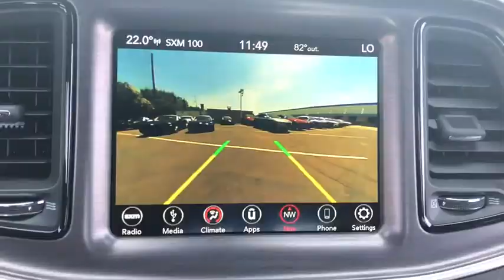2018 Dodge Challenger Costa Mesa, Huntington Beach, Irvine, San Clemente, Anaheim, CA CL83578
2018 Dodge Challenger

WHEELS: 20 X 8.0 GLOSS BLACK PAINTED ALUMINUM,BLACK HOUNDSTOOTH CLOTH SPORT SEATS,PITCH BLACK CLEARCOAT,TRANSMISSION: 8-SPEED AUTOMATIC 8HP70 -inc: Auto Leather Wrapped Shift Knob 230MM Rear Axle Autostick Automatic Transmission Tip Start,SOUND GROUP -inc: 6 Premium Speakers 276 Watt Amplifier,SIRIUSXM SATELLITE RADIO,QUICK ORDER PACKAGE 28H R/T -inc: Engine: 5.7L V8 HEMI MDS VVT Transmission: 8-Speed Automatic 8HP70,ENGINE: 5.7L V8 HEMI MDS VVT,BLACKTOP PACKAGE -inc: Wheels: 20 x 8.0 Gloss Black Painted Aluminum Black-Edged Premium Floormats For More Info Call Challenger Blacktop Grille Badge Rear Black Spoiler 1-Yr SiriusXM Radio Service SiriusXM Satellite Radio Blacktop R/T Badge Black Grille w/Bezel HEMI Blacktop Fender Badge Gloss Black I/P Cluster Trim Rings Black Fuel Filler Door,RADIO: UCONNECT 4C NAV W/8.4 DISPLAY -inc: SiriusXM Travel Link 5-Year SiriusXM Travel Link Service 5-Year SiriusXM Traffic Service 1-YR SiriusXM Guardian Trial For More Info Call HD Radio Shark Fin Antenna SiriusXM Traffic Plus For Details Visit DriveUconnect.com Integrated Center Stack Radio 1-Yr SiriusXM Radio Service SiriusXM Satellite Radio GPS Navigation 8.4 Touchscreen Display,TIRES: P245/45R20 BSW AS PERFORMANCE (STD),Rear Wheel Drive,Power Steering,ABS,4-Wheel Disc Brakes,Brake Assist,Locking/Limited Slip Differential,Aluminum Wheels,Tires - Front Performance,Tires - Rear Performance,Heated Mirrors,Power Mirror(s),Rear Defrost,Intermittent Wipers,Variable Speed Intermittent Wipers,Rear Spoiler,Fog Lamps,Daytime Running Lights,Automatic Headlights,AM/FM Stereo,Bluetooth Connection,Steering Wheel Audio Controls,MP3 Player,Auxiliary Audio Input,Power Driver Seat,Driver Adjustable Lumbar,Pass-Through Rear Seat,Rear Bench Seat,Adjustable Steering Wheel,Trip Computer,Leather Steering Wheel,Keyless Entry,Power Door Locks,Keyless Start,Cruise Control,Climate Control,Multi-Zone A/C,Cloth Seats,Bucket Seats,Auto-Dimming Rearview Mirror,Driver Vanity Mirror,Passenger Vanity Mirror,Driver Illuminated Vanity Mirror,Passenger Illuminated Visor Mirror,Floor Mats,Smart Device Integration,Power Windows,Security System,Engine Immobilizer,Traction Control,Stability Control,Front Side Air Bag,Tire Pressure Monitor,Driver Air Bag,Passenger Air Bag,Front Head Air Bag,Rear Head Air Bag,Back-Up Camera